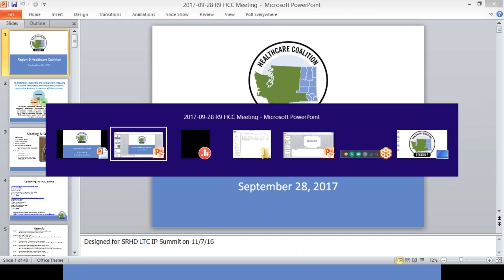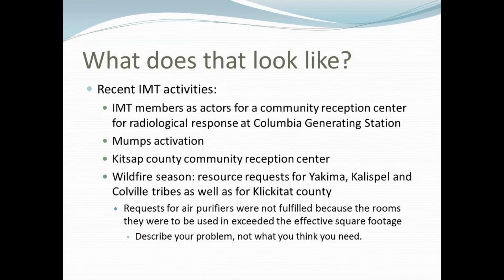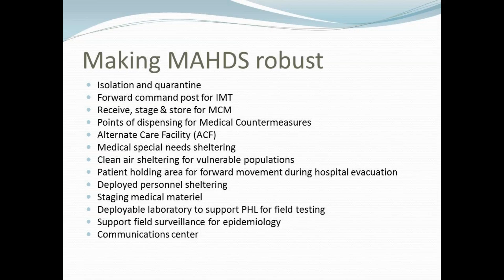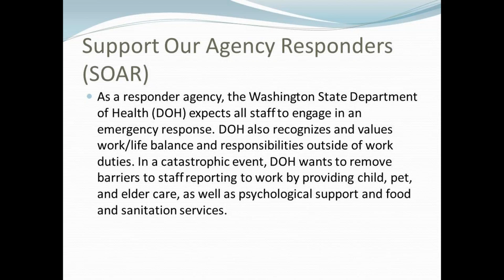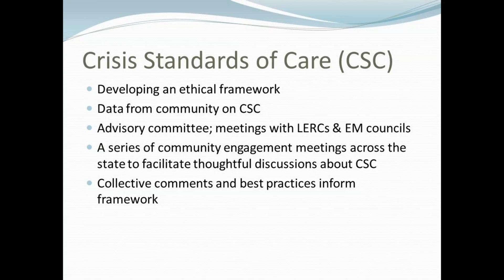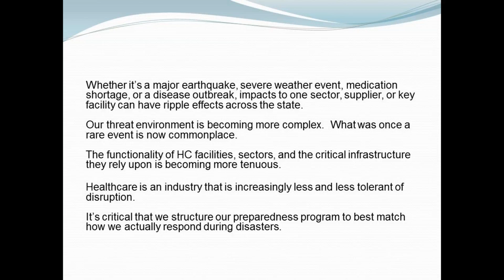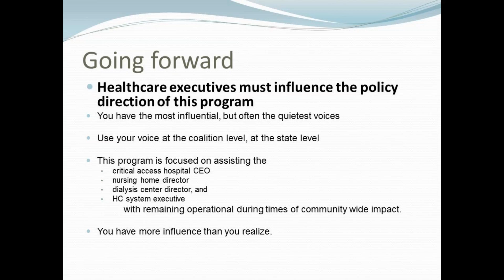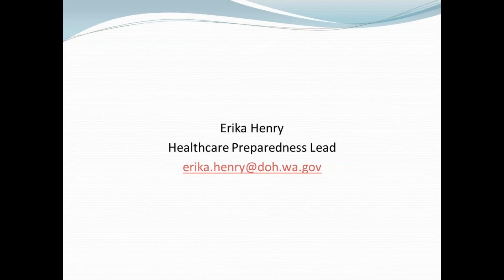9/28/2017 Healthcare Preparedness In Washington